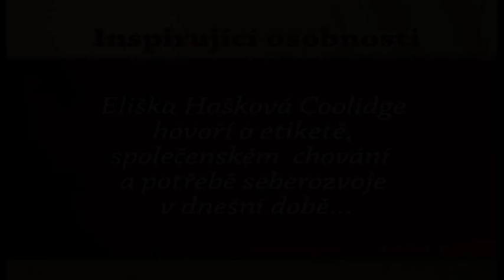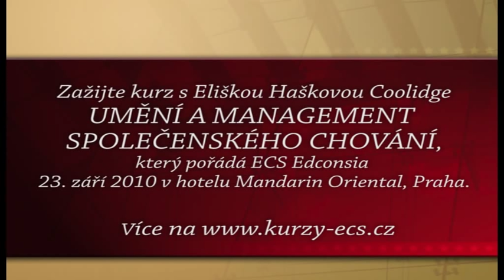Rozhovor s Eliškou Haškovou Coolidge - online magazín Bosston